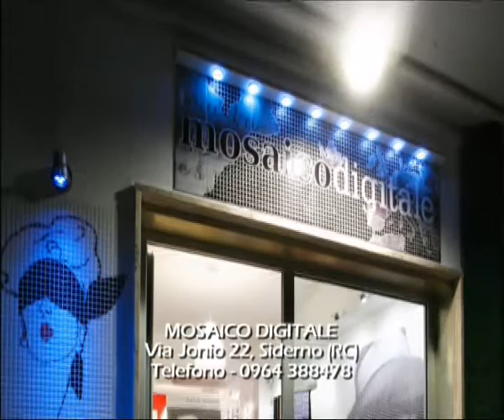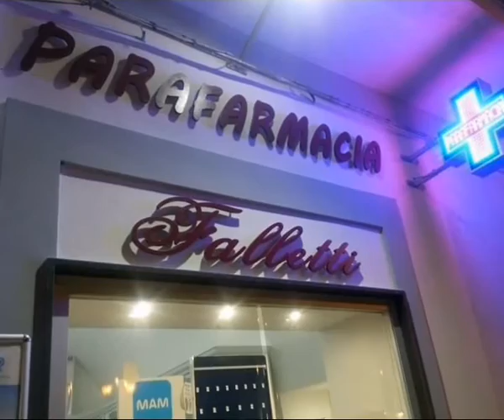10 RIGHE DI ENZO ROMEO DEL 21 MARZO 2017 - IL VIDEO